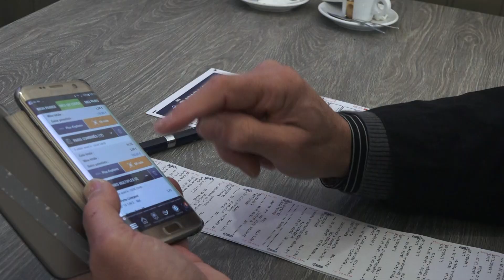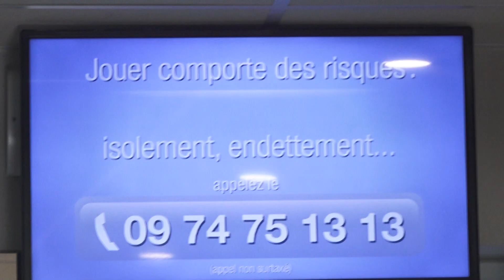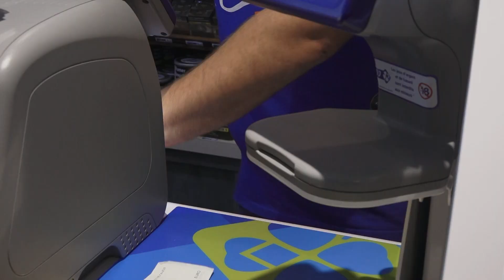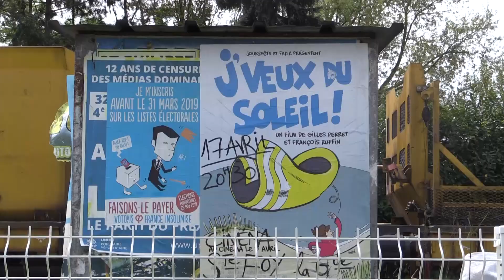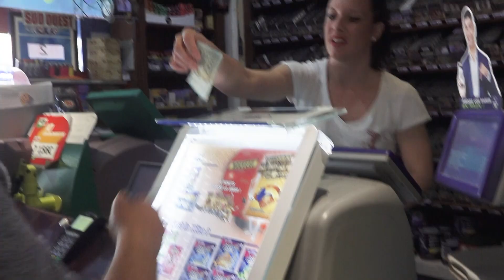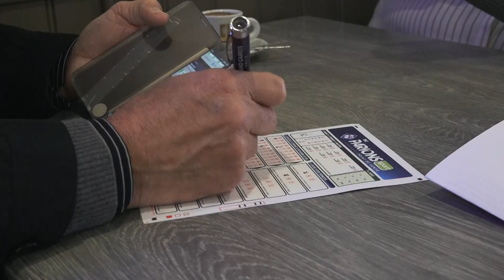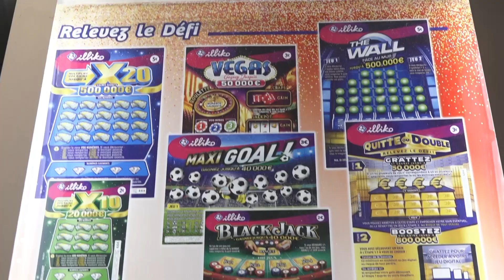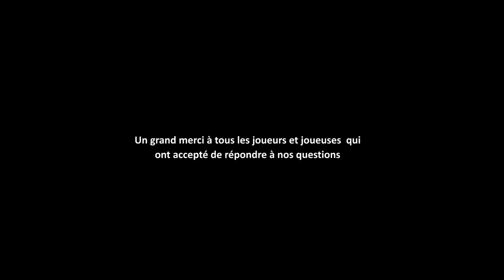"Rien ne va plus"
Dans un PMU de Sainte Foy-La-Grande, des hommes et des femmes jouent à des jeux d’argent. Dernière les grilles, les combinaisons de chiffres, les pastilles de grattage, beaucoup de rêves. Et parfois aussi, des chaînes…
Un film co-produit par Coeur de Bastide et "Sur le Champ" dans le cadre d’un atelier de réalisation documentaire animé par Nathalie Loubeyre.